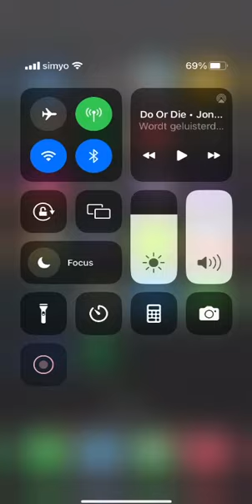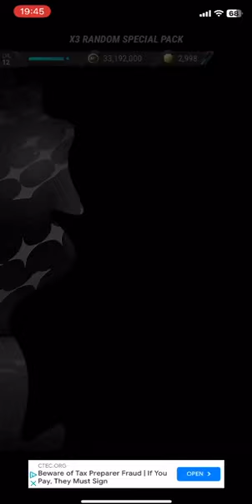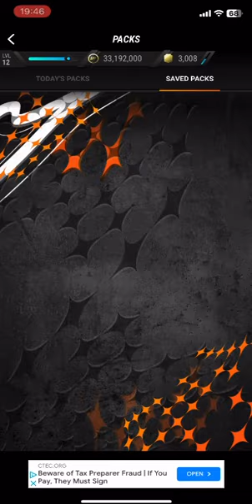pack opening (3 92+) (3x randompacks)